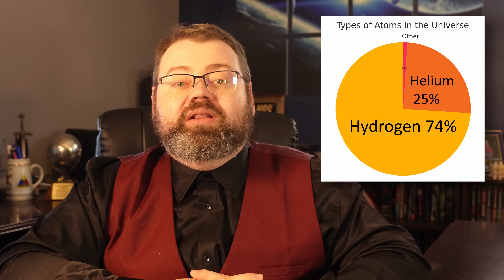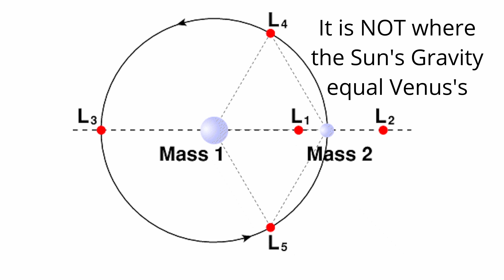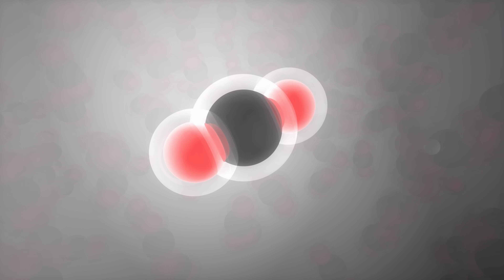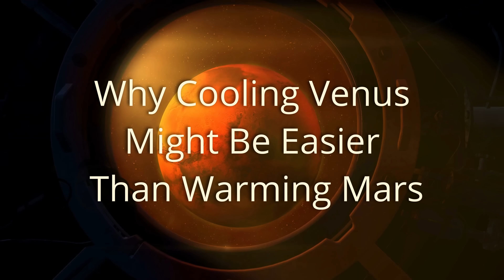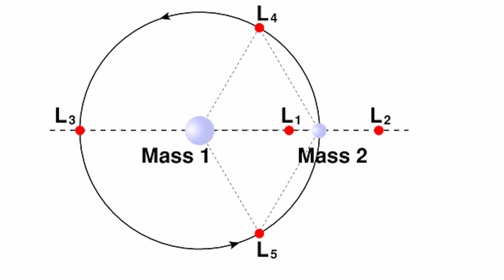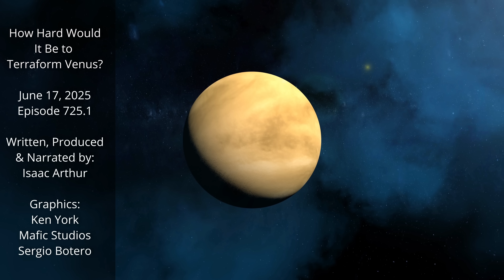How Hard Would It Be to Terraform Venus?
Everyone talks about terraforming Mars, but Venus might be the real prize. Discover the surprising ways we could cool, reshape, and colonize this hostile world.

Credits:
June 17, 2025; Episode 725.1
Written, Produced & Narrated by: Isaac Arthur
Graphics:
Ken York
Mafic Studios
Sergio Botero

Chapters
0:00 Intro
1:51 Why Venus?
6:23 Cooling Venus: Methods and Challenges
6:31 Solar Shades at the L1 Lagrange Point
11:09 Nuking or Beaming the Atmosphere
12:12 Carbon Dioxide Liquefaction and Freezing
12:58 Worldhouses and Floors
14:34 Why Cooling Venus Might Be Easier Than Warming Mars